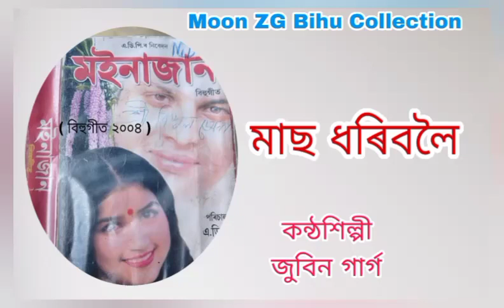মইনাজান ২০০৪ // Maas Dhoribole // Old Bihu Song Zubeen Garg // Assamese Old Bihu Song // Zubeen Garg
Mas Dhoribole Bihu Song Zubeen Garg Assamese

Moinajan 2004 Bihu Song Zubeen Garg

নতুন বিহুগীত জুবিন গাৰ্গ ২০২৩

হেৰাই যোৱা বিহু গীত জুবিন গাৰ্গ কন্ঠত

Assamese Bihu 2023 New Zubeen Garg

New Bihu Song 2023 Zubeen Garg

Hit Old Assameses Bihu Song 2023

OLD HIT ZUBEEN GARG BIHU SONG 90s ZUBEEN GARG BIHU SONG 2001 ZUBEEN GARG OLD 2004 ZUBEEN GARG 2005  ZUBEEN OLD BIHU  জুবিন গাৰ্গ হিট পুৰণি বিহুগীত

জুবিন গাৰ্গ পুৰণি বিহুগীত।।।

পুৰণি বিহুগীত জুবিন গাৰ্গ ২০০১ , ১৯৯৯ ,২০০২

হিট গান জুবিন গাৰ্গ বিহুগীত জুবিন গাৰ্গ পুৰণি

Dhamaka Zubeen Garg Old Assameses Bihu Song

Zubeen Garg Hits old Bihu Song Assamese

Zubeen Garg Bihu Song new 2023

নতুন বিহু গীত ২০২৩ জুবিন গাৰ্গ

Copyright Received by Zubeen old bihu হেৰাই যোৱা

পুৰণি বিহুগীত জুবিন গাৰ্গ

Assameses super hit zubeen garg old bihu song

Zubeen Garg Vcd Bihu Song Assamese 🎧

Zubeen Garg Old Assameses song

জুবিন গাৰ্গ পুৰণি বিহু গীত ১৯৯৯ , ২০০১ , ২০০০, ১৯৯৬

Old zubeen garg bihu song 1999, Zubeen Garg bihu song 1996 , Zubeen Garg Assameses old bihu 2005Assamese Puroni old hit bihu song Zubeen Garg

90s Bihu Song Zubeen Garg, Zubeen Garg old Super hit bihu song vcd Assamese old hit hit bihu song Zubeen Garg

Old Super hit Bihu Song Zubeen Garg

Hit Old Bihu Song Zubeen Garg

New 2023 Bihu Song Zubeen Garg

Assamese new Song 2023 Zubeen Garg

31December Zubeen Garg Bihu Song

2023 Assamese Song Zubeen Garg

Assamese 2023 Song Hit Song

2023 Zubeen Garg Hit Old Bihu Song Assamese